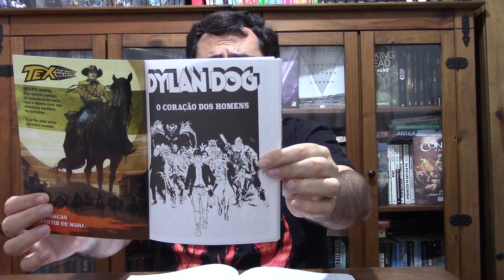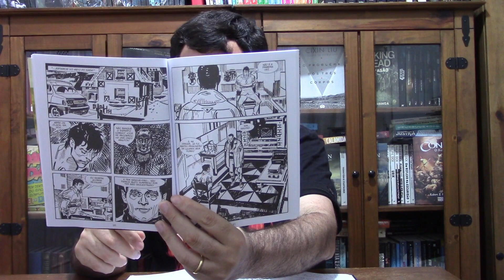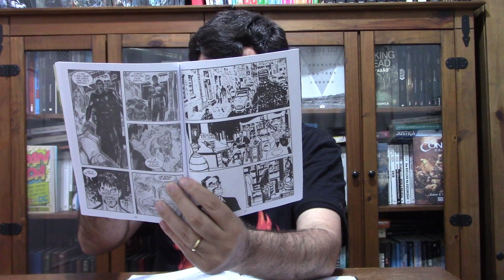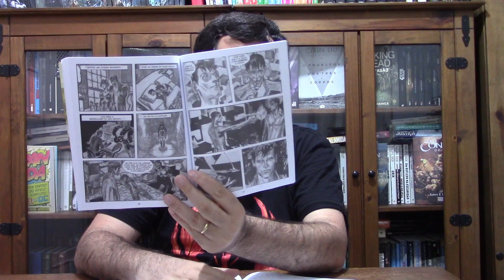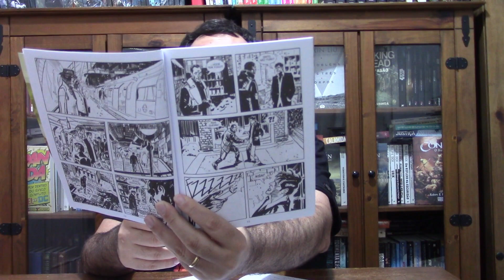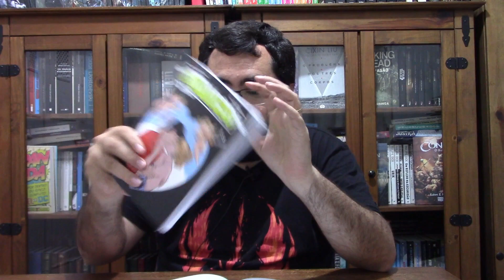DYLAN DOG Nova Série: O Coração dos Homens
Link para compra de Dylan Dog Nova Série nº 5
LInk para compra de outros números de Dylan Dog Nova Série
Link para compra de Dylan Dog Série Clássica